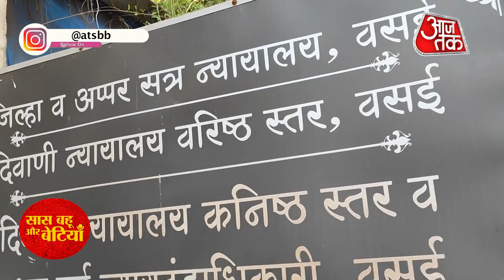Police Didn't Get Any PROOF Against Sheezan Khan, Lawyer BIG STATEMENT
Check Out Lawyer BIG STATEMENT On Tunisha Sharma Case